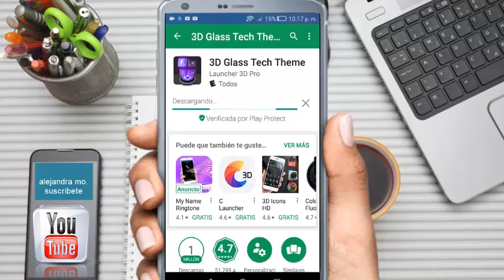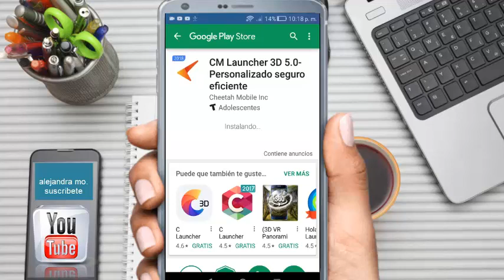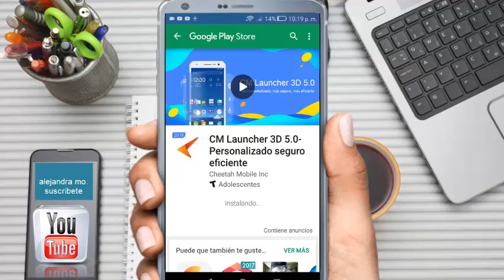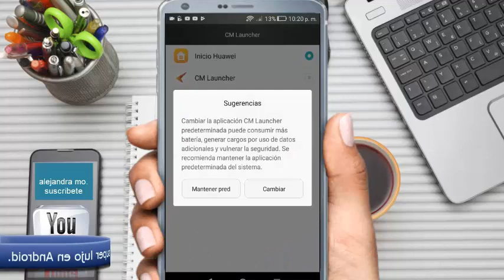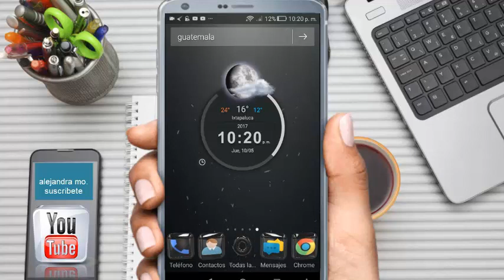🔴HERMOSO🔴Louncher 3d super lujo en Android